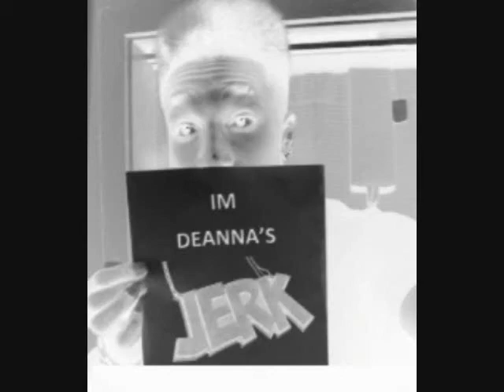Real Good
Drew E - Real Good